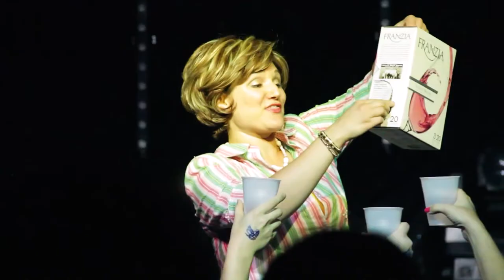CATCHING AIR - Official Trailer - air guitar community documentary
CATCHING AIR: The inspiring—and unlikely—documentary about the air guitar community.

Despite holding its world championships each August on a massive outdoor stage in Finland to 10K in-person fans and being broadcast and covered in the news around the world, competitive air guitar is still widely mocked. It’s seen as a frivolous pursuit by people with no talent who can’t play real instruments.

The reality is quite different: From office workers to school mascots to art directors and actual musicians, the international air guitar community is a tight-knit, creative group of fun-loving people from all walks of lives. CATCHING AIR is a documentary about those people—competitors who channel their own personal creativity through the purest form of rock n’ roll expression: playing the air guitar.

Through multiple intersecting storylines, CATCHING AIR follows a cast of memorable characters as the air guitar community gets them through the both the best—and toughest—times of their lives. We’re talking about true love and life-and-death situations here, people. It also follows the dreams of three veterans all vying for the U.S. title during one season, and tells the story of one musician’s unlikely and tradition-defying journey to winning the AIR GUITAR WORLD CHAMPIONSHIPS. Through showing their passion and dedication to this unusual craft, the filmmakers hope to inspire others' hidden creativity.

CREDITS
Starring
Airistotle
Mom Jean Jeanie
Flying Finn
Mean Melin
Lt. Facemelter
Nordic Thunder
Peter “Stiff” Dickens
CindAIRella
Thunderstroock
Mother FeathAIR

Director: Jamie Hitchings
Producers: Jamie Hitchings, Ruzele Strauss, Eric Melin, Michael D. Coffey
Assistant Producer: Ashlee Davis
Directors of Photography: Cameron Mahner, Solomon Bass
Additional Camera: Rocky Chael, Tom Lienhardt, Jason Banke, Dustin Schirer
Editors: Jamie Hitchings, Ruzele Strauss
Assistant Editor: Payden Beatty
Composer: Michel Tyabji